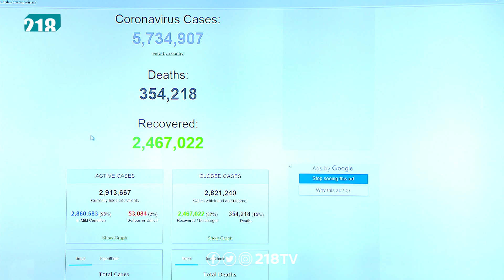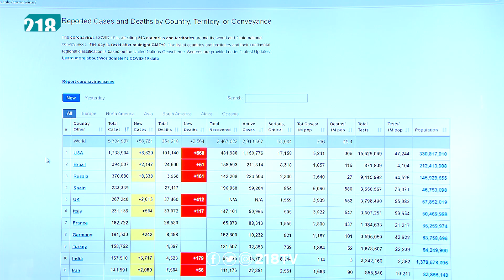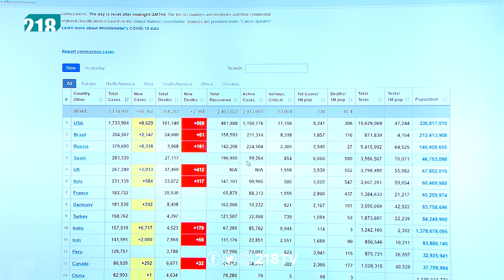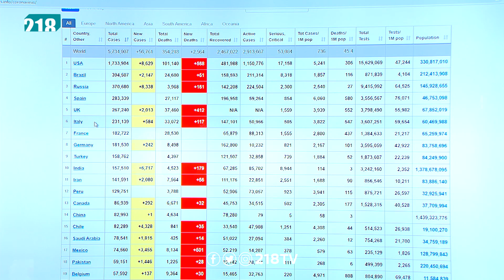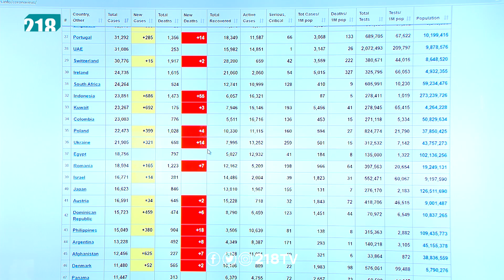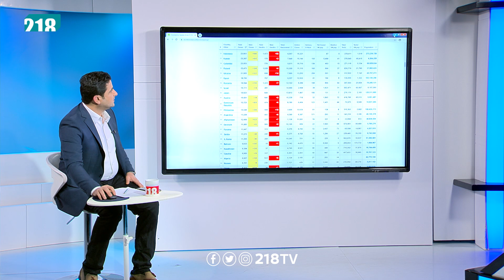آخر المستجدات حول فيروس كورونا في ليبيا والعالم | برنامج خليك في الحوش حلقة 64